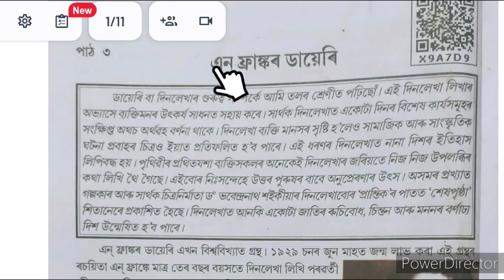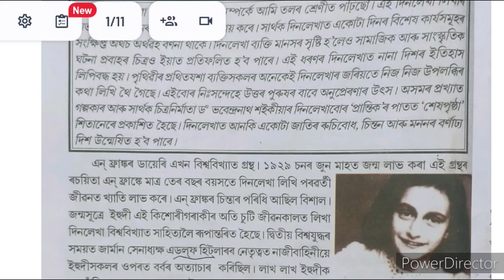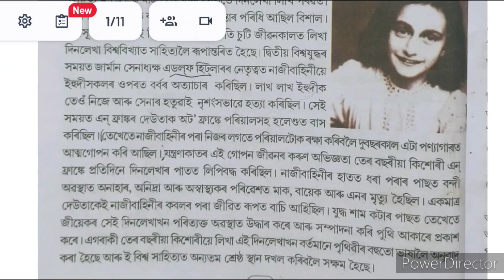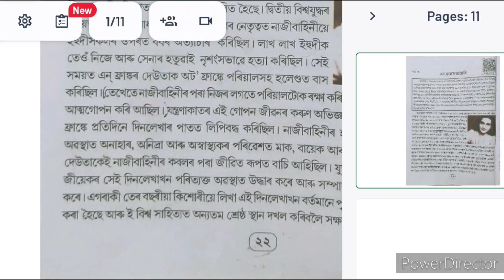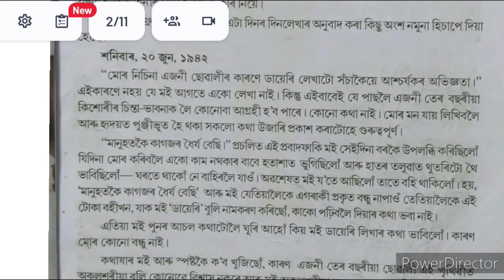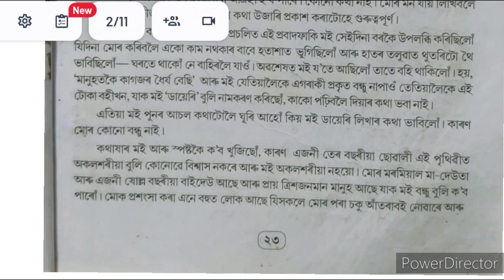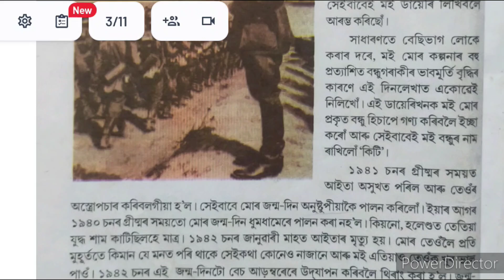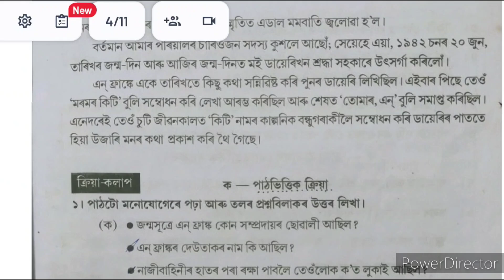Class 8 Assamese Lesson 3 Reading. Class 8 Assamese chapter 3. এন্ ফ্ৰাঙ্কৰ ডায়েৰি Class 8.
Class 8 Assamese Lesson 3 Reading. Class 8 Assamese chapter 3. এন্ ফ্ৰাঙ্কৰ ডায়েৰি Class 8. অষ্টম শ্ৰেণী অসমীয়া। Class 8 Assamese Assam.